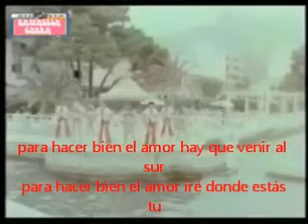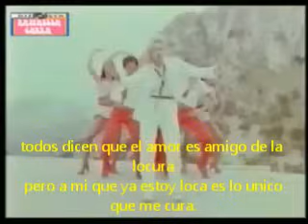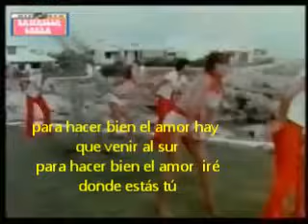RAFFAELLA CARRA.......PARA HACER BIEN EL AMOR........LYRIC